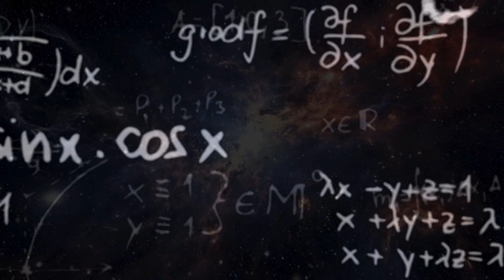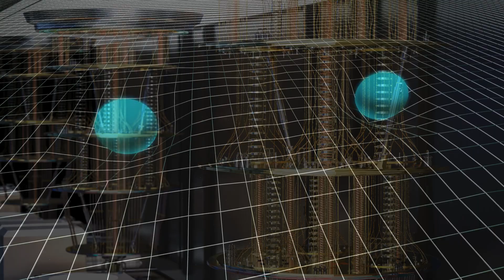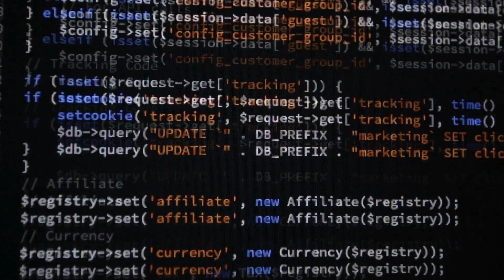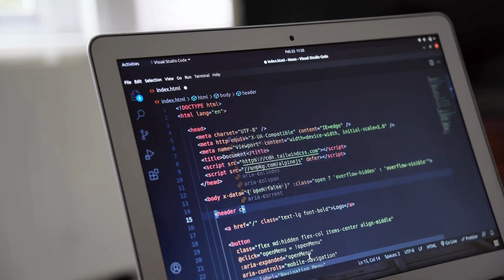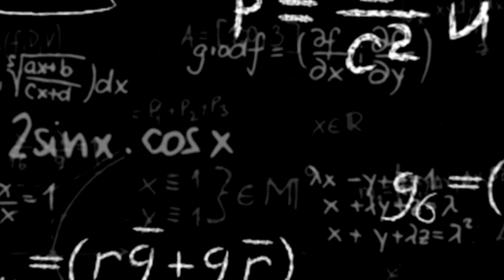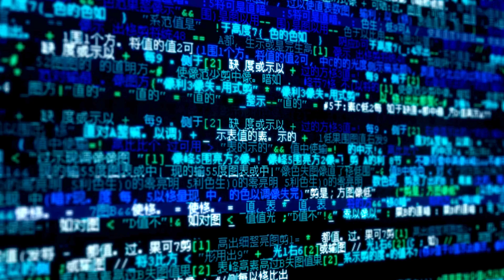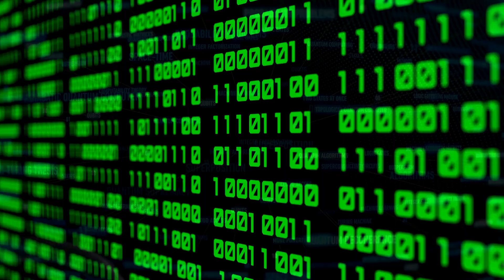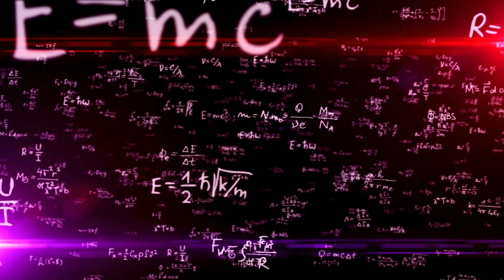Scientists Just Asked Quantum AI What Built the Universe – Here’s What It Said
Prepare to have your mind blown! In this SHOCKING and BREAKTHROUGH video, we dive deep into the latest revelations from Quantum Artificial Intelligence, where scientists posed the ultimate question: What built the universe? The answers are not only NEW and unprecedented—they challenge everything we thought we knew about reality.

🔍 Trending Topics Covered:

🌌 Multiverse Theory: Is our universe just one of many? Quantum AI suggests parallel realities may be more than science fiction
🧠 Quantum Consciousness: Could the universe be a self-aware quantum system?
💻 Google’s Willow Chip: A quantum processor so powerful it completed a task in minutes that would take supercomputers 10 septillion years
🧬 Simulation Hypothesis: Are we living in a cosmic quantum program?
🧩 Quantum Error Correction & Spacetime: Discover how quantum code might literally weave the fabric of reality

👨‍🔬 Featuring insights from top physicists like Seth Lloyd, Hartmut Neven, and Michio Kaku, this documentary-style video explores the radical idea that the universe may have built itself through quantum computation. From Google Quantum AI’s latest experiments to the Simons Foundation’s “It from Qubit” initiative, we uncover the science behind the mystery of existence

Quantum AI, multiverse, simulation theory, quantum computing, spacetime, Google Willow chip, Seth Lloyd, Michio Kaku, quantum consciousness, universe origin, breakthrough science, shocking discovery, new physics, quantum error correction, parallel universes

Don’t miss this NEW and BREAKTHROUGH episode that’s already trending across the web!